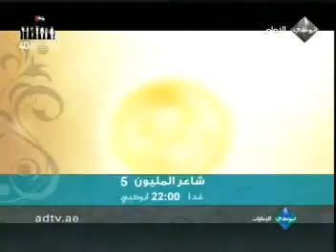مسلسل (وديمة) الحلقة الثانية ج4